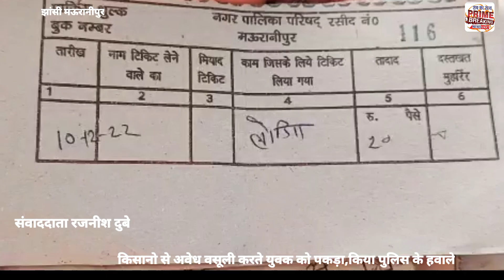किसानो से अवेध वसूली करते युवक को पकड़ा,किया पुलिस के हवाले